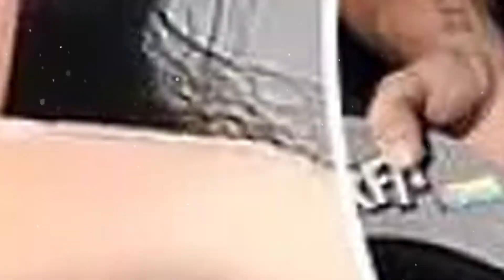Selena Gomez protestó cuando la criticaron por ser gorda: "No soy modelo"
Selena Gomez fue criticada por ser gorda: 'No soy modelo'